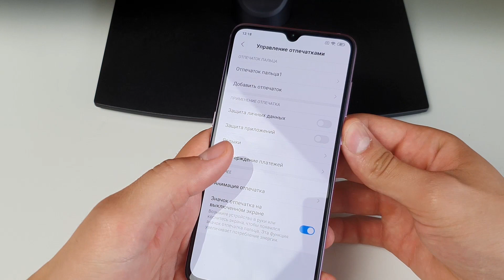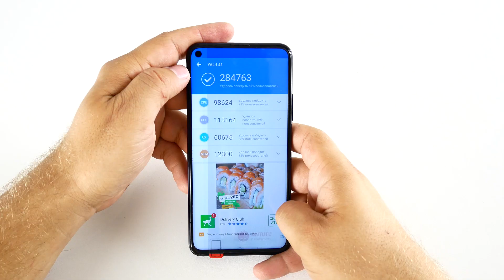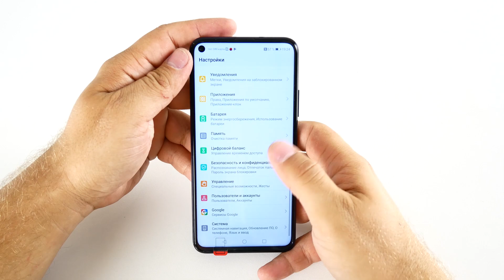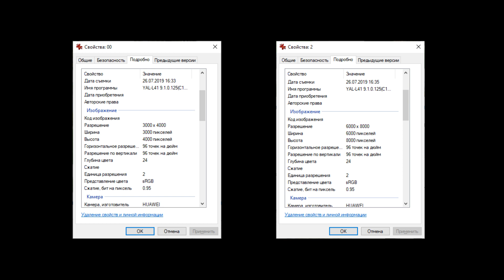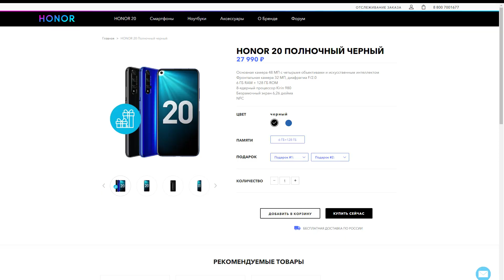Смартфон, который уделывает фотокамеру? Honor 20 Pro против камеры Panasonic GX85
В чём кроется ключевое отличие Honor 20 Pro от Honor 20? В основной камере, а точнее в более светосильной оптике, наличии оптической стабилизации и лазерной подсветке автофокуса. В этом видео я сравню снимки с Honor 20 Pro со снимками с моего фотоаппарата Panasonic GX85, который, кстати говоря, стоит дороже этого смартфона.